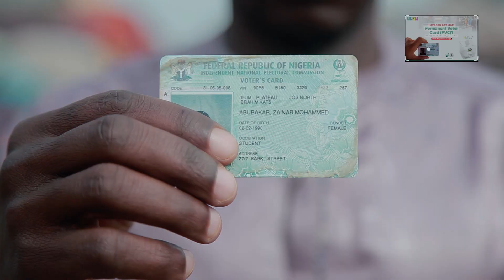Alhaji Abubakar sakwandi(Sardaunan matasan josh north)Katin zabenmu yancinmu